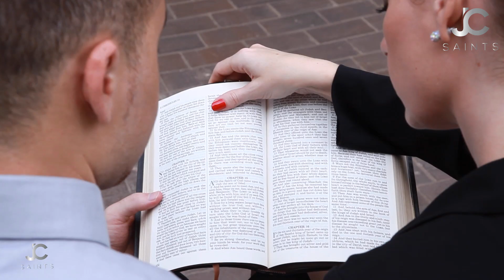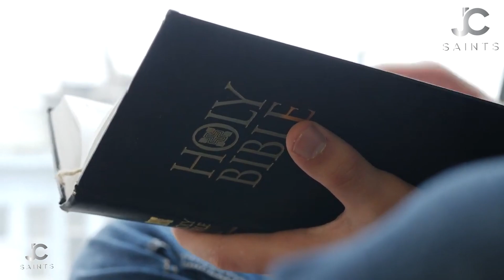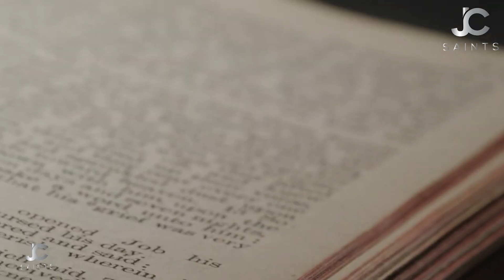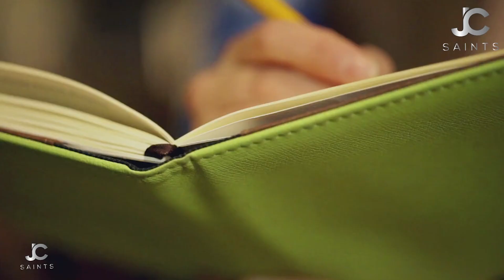The Curse Of Misinformation | Underestimating The Devil | Underestimating The Dunamis Power Of God